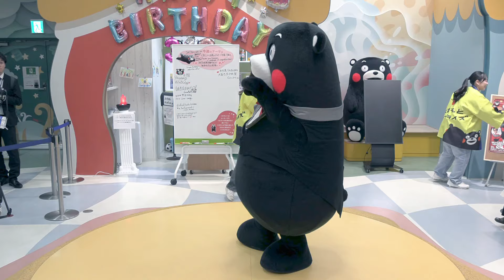【ハピバ！くまモン2024】お誕生日をお祝いするシャンパン⁈タワー（2/5）【くまモンスクエアお誕生日初回ステージ】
くまモンスクエアステージ ～くまモンのお誕生日当日初回ステージの模様です。しかも正面ど真ん中で撮影です！（抽選に当たった上に番号が早かった奇跡）くまモン